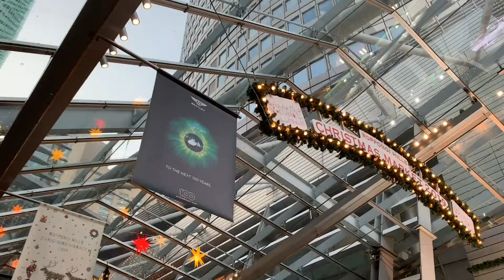【Instagram】Roppongi cinema Vlog iPhone XR Adobe premier Rush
Tokyo cinema Vlog  iPhone XD canon D70

Hi! We are the world's largest creator group empowering individuals. Together with influential creators, it is a startup organization that transforms everyday small changes into a good society.

by White label

Sound By

💽 Label: Lowly